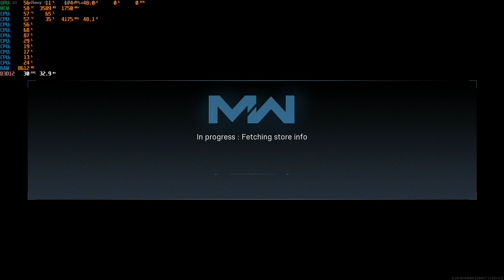Replay 2020 11 13 14 12